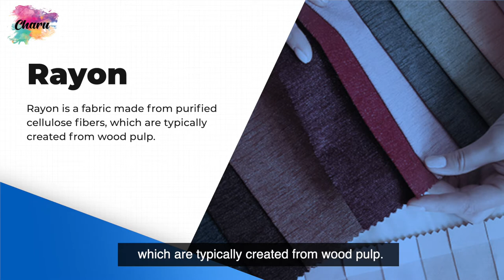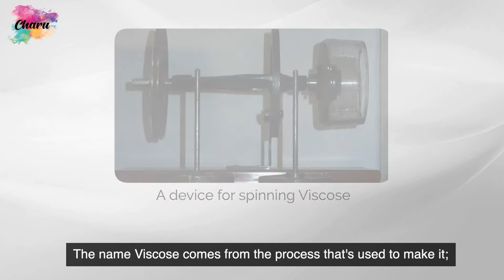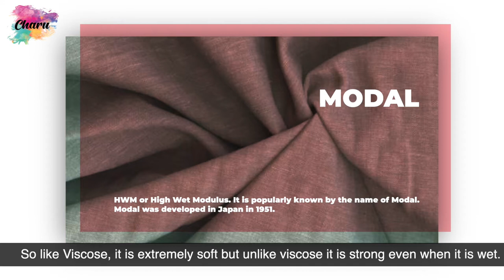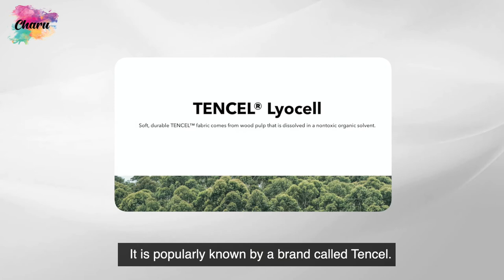3 Important Types Of Rayon Fabric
Showroom Adress- GF-2/90, Mansarovar Building, Nehru Place, New Delhi-110019

Are you a Garment, Home Furnishings or an Accessories manufacturer who wants to know more about the fabric called RAYON? If yes, then do watch out this video till end. Hello, this is Tushar from Charu Creation Pvt Ltd, a fashion fabric company at Nehru Place, New Delhi. So friends, first of all, what is Rayon? Rayon is a fabric made from purified cellulose fibres, which are typically created from wood pulp.

Though rayon is derived from natural materials, it requires certain chemicals, so it’s considered to be a semi-synthetic fabric. There are many types of Rayon fabrics but in this video I will discuss the 3 most important types of rayon. So, the first type of Rayon Fabric is called Viscose. It was first developed in 1855 and patented in 1894. The name Viscose comes from the process that's used to make it; at one stage, rayon is a viscous, honey-like liquid that later settles into a solid form.

So viscose is really soft and has a silken touch. This fabric is used for most applications for which cotton is used. Whether it's dresses, shirts, or pants, rayon is used to make a wide variety of different articles of clothing, and this fabric may also be used to make household items like towels, washcloths, or tablecloths. But it has some shortcomings too. It is really weak when wet. Fabric experts recommend that one should give rayon clothes a gentle hand wash with a mild detergent. It is advisable to use cold water for washing rayon.

Even dry cleaning of the garments made out of viscose is recommended. The second type of rayon is called HWM or High Wet Modulus. It is popularly known by the name of Modal. This type of rayon was particularly developed to concur the weakness of Viscose fabric which becomes weak on being wet. Modal was developed in Japan in 1951. So like Viscose, it is extremely soft but unlike viscose it is strong even when it is wet.

Modal rayon is generally more lightweight than viscose rayon, and it is also more breathable, which has prompted this fabric's popularity in sportswear. Modal rayon wicks sweat effectively, it is easy to clean, and it is also surprisingly durable and long-lasting. This type of rayon is also a popular fabric for bed sheets due to its high moisture wicking ability. It is common to see this fabric used for yoga pants, bike shorts, and even swimwear. As compared to cotton, modal rayon is highly resistant to pilling.

The third type of Rayon is called Lyocell. It is popularly known by a brand called Tencel. So lyocell is made out of cellulose extracted from Eucalyptus trees. Originally developed in 1972, lyocell burst into popularity in the late Nineties. Lyocell fabric is very strong whether it is wet or dry and very resistant to pilling. It’s unique features are a) it absorbs moisture very quickly and releases it into the atmosphere b) it is odour resistant. It is used to make all types of clothings but it is very popular in sportswear.

Furthermore, Lyocell is quickly becoming a favorite fabric for medical dressings. This fabric’s high absorbency ability also makes it an ideal material to use in medical applications. Friends, to view our collection of Rayon fabrics, click on the link given in the description of the video. Friends, I want to acknowledge you for watching this video.

I hope that garments made out of our fabric collection would help you to win orders from your respective buyers and strengthen your business in these challenging times. Thanks a lot